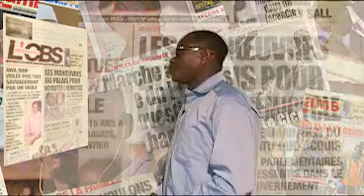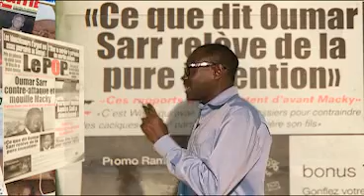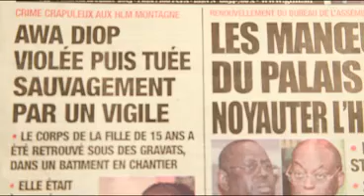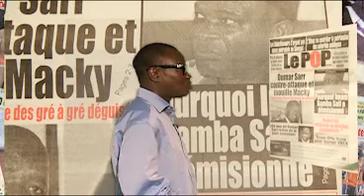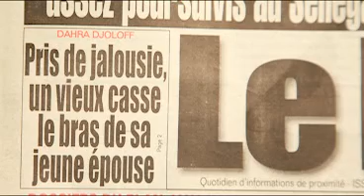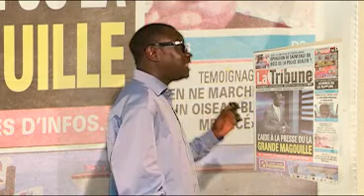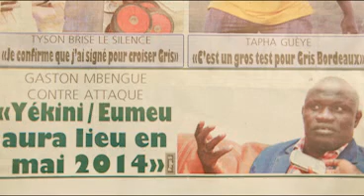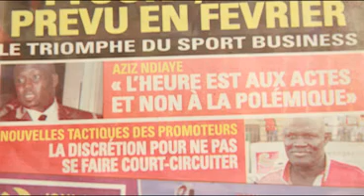Revue de presse du 12 juillet 2013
Revue de presse du 12 juillet 2013 avec As Bara